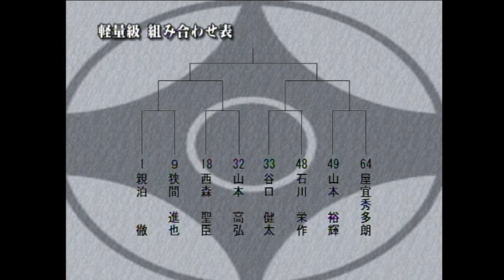第24回オープントーナメント全日本ウエイト制空手道選手権大会 part16